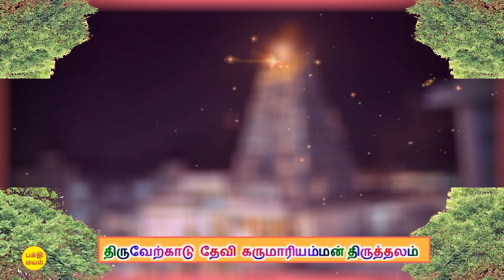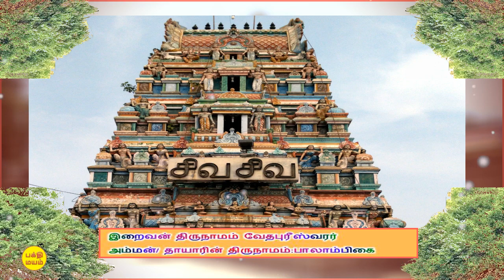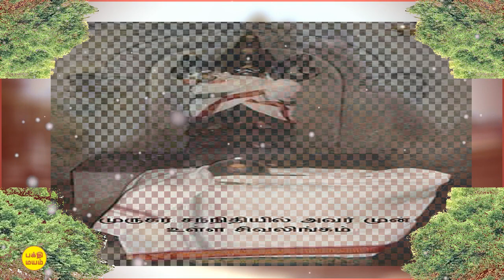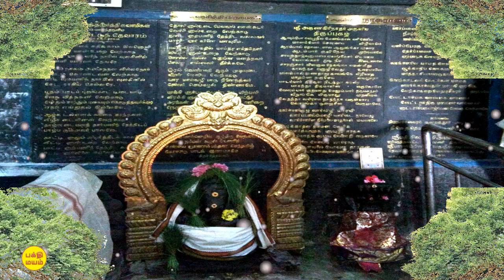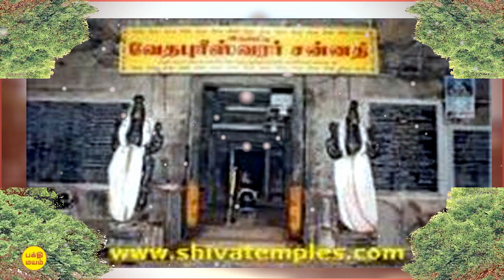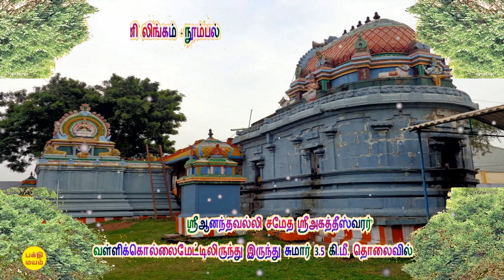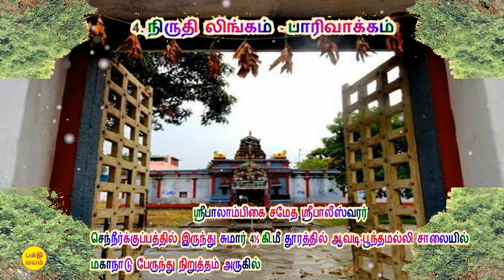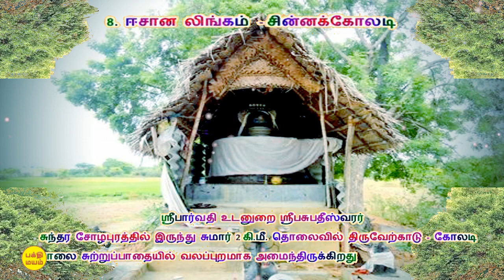திருவேற்காடு கருமாரியம்மன் வரலாறு // திருமண வரம் அருளும் வேதபுரீஸ்வரர் // சென்னையின் கிரிவலம்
தீமைகளை அழித்து, நம்பியவர்களை காத்தும், சகலவிதமான பிராத்தனைகளை நிறைவேற்றும் அன்னையானவள் வெவ்வேறு இடங்களில் வெவ்வேறு பெயர்களில் அருள்பாலித்து வருகின்றாள்.  அந்த வகையில் திருவேற்காடு கருமாரியம்மன் கோவில் மிகவும் பிரசித்தி பெற்றது. நாம் வேண்டுவதை எல்லாம் தந்தருளும் அன்னையாக இங்கு வீற்றிருக்கிறாள் தேவி கருமாரியம்மன்.  அவள் கலியுகத்தின் தெய்வமாகவே போற்றப்படுகிறாள்

இந்த பதிவில்
தேவி கருமாரியம்மன் கோவில் கொண்ட கதை:
சூரிய பகவானுக்கு அன்னை பாடம் புகட்டிய கதை:
திருமணம் வரம் அருளும் வேதபுரீஸ்வரர்:
அஷ்ட லிங்கங்கள், அமைந்துள்ள  கோவில்கள்:
கருவறையில் கருமாரி அன்னை ஈருருவாய் காட்சி தருகின்றாள். அமர்ந்த கோலத்தில் தனிப்பெரும் கருணையோடு புன்னகை தவழும் திருமுக மண்டலத்துடன் உடுக்கை, திரிசூலம், வாள், கபாலம் தாங்கி எழிற்கோலம் காட்டுகின்றாள் சிவ சக்தி ரூபமாய் அன்னை
தலை காட்டி உடல் மறைத்த நாரணியாய் மற்றொரு கோலம் கொண்டு அருள் பாலிக்கின்றாள்

அருள்மிகு வேதபுரீஸ்வரர் திருக்கோயில்

திருவேற்காட்டில்  தேவி கருமாரி அம்மன் கோயிலிலிருந்து தென்மேற்கே சுமார் ஒரு கிலோ மீட்டர் தொலைவில் அருள்மிகு வேதபுரீஸ்வரர் திருக்கோயில் அமைந்துள்ளது.
இங்கு வீற்றிருக்கும் இறைவன் திருநாமம் வேதபுரீஸ்வரர்
அம்மன்/ தாயாரின் திருநாமம்:பாலாம்பிகை
தல விருட்சம்:வெள்வேல மரம்
தீர்த்தம்:வேத தீர்த்தம்,பாலிநதி, வேலாயுத தீர்த்தம்

இத்தல இறைவன் சுயம்பு லிங்கமாக அருள்பாலிக்கிறார். சிவலிங்கத்தின் பின்னால் கிழக்கு நோக்கி ஈசனும் அம்பாளும் திருமணக்கோலத்தில் அகத்திய முனிவருக்குத் திருக்காட்சி கொடுக்கும் தரிசனம் காண கண் கோடி வேண்டும்.
இங்கு வந்து வழிபட்டால் திருமண தடைகள் நீங்கி திருமணம் இனிதே நடைபெறும் என்பது ஐதீகம். *மேலும் இத்தலம் நவக்கிரக தோஷம் தீக்கும் தலமாகவும் உள்ளது

தவறுக்கு மன்னிக்கவும் (mistake in video)
இந்த தலத்தில் இன்று வரை அரவம் தீண்டி யாரும் மரிப்பதில்லை:

சிவபெருமானிடமிருந்து சுதர்சன சக்கரத்தை பெற சிவ பூஜையில் ஈடுபட்டார் பெருமாள்.  தினமும் 1000 மலர்களால் ஈசனை வழிபட முடிவு செய்தார்.  ஒரு நாள், ஒரு பூ குறைந்து போக, தனது ஒரு கண்ணையே பெயர்த்து ஆயிரமாவது பூவாக சிவனார்க்குச் சமர்ப்பித்தார் திருமால்.  அந்த நிமிடமே அவருக்கு திருக்காட்சி தந்தார் சிவபெருமான்.  இழந்த கண்ணையும்,சுதர்சன ஆயுதத்தையும் பெருமாளுக்கு வழங்கினார்.  இதை பார்த்து மனமுருகிய ஆதிசேஷன், " எங்கள் திருமால் ரத்தம் சிந்திய இந்த திருத்தலத்தில் எவரையும் தீண்டமாட்டோம். எவருக்கும் தீங்கு செய்யமாட்டோம்" என உறுதி ஏற்றாராம் . அன்றிலிருந்து இன்று வரை இந்தத்தலத்தில் யாரும் அரவம் தீண்டி மரித்ததில்லை என்கிறது தலவரலாறு

சென்னையில் திருவேற்காடு ஶ்ரீவேதபுரீஸ்வரர் கோவிலைச் சுற்றிலும்  உள்ள
அஷ்ட லிங்க கோயில்கள்
1. இந்திர லிங்கம் - வள்ளிக் கொல்லைமேடு

, ‘ஶ்ரீஞானம்பிகை சமேத ஶ்ரீஇந்திரசேனாபதீஸ்வரர்’
வேதபுரீஸ்வரர் கோவிலில் இருந்து நேர் கிழக்காக சுமார் 1½ கி.மீ. தொலைவில்

2. அக்னி லிங்கம் - நூம்பல்

ஶ்ரீஆனந்தவல்லி சமேத ஶ்ரீஅகத்தீஸ்வரர்’
வள்ளிக்கொல்லைமேட்டிலிருந்து இருந்து சுமார் 3.5 கி.மீ. தொலைவில்

3. எம லிங்கம் - செந்நீர்குப்பம்

ஶ்ரீமரகதாம்பிகை தேவி சமேத ஶ்ரீகைலாசநாதர்
நூம்பல் ஸ்தலத்தில் இருந்து சுமார் 4½ கி.மீ தொலைவில் பூந்தமல்லி-ஆவடி சாலையின் வலது பக்கம் உள்ளது.

4. நிருதி லிங்கம் - பாரிவாக்கம்
ஶ்ரீபாலாம்பிகை சமேத ஶ்ரீபாலீஸ்வரர்
செந்நீர்க்குப்பத்தில் இருந்து சுமார் 4½ கி.மீ தூரத்தில் ஆவடி-பூந்தமல்லி சாலையில் மகாநாடு பேருந்து நிறுத்தம் அருகில்

5. வருண லிங்கம் - மேட்டுப்பாளையம்

ஶ்ரீஜலகண்டேஸ்வரி சமேத ஶ்ரீஜலகண்டேஸ்வரர்
செந்நீர்க்குப்பத்தில் இருந்து சுமார் 2½ கி.மீ. தொலைவில் பூந்தமல்லி-ஆவடி சாலையில் காடு வெட்டி பஸ் நிறுத்தத்திற்கு அருகில்

6. வாயு லிங்கம்  - பருத்திப்பட்டு

ஶ்ரீவிருத்தாம்பிகை உடனுறை ஶ்ரீவாயு லிங்கேஸ்வரர்
மேட்டுப்பாளையத்தில் இருந்து சுமார் 4 கி.மீ. தொலைவில் பூந்தமல்லி-ஆவடி நெடுஞ்சாலையில் ஐயங்குளம் பஸ் நிறுத்தத்தின் அருகில்

7. குபேர லிங்கம்  - சுந்தரசோழபுரம்

ஶ்ரீவேம்புநாயகி சமேத ஶ்ரீகுபேரபுரீஸ்வரர்
பருத்திப்பட்டு வாயுலிங்க சன்னிதியில் இருந்து சுமார் 3 கி.மீ. தொலைவில், ஆவடி-திருவேற்காடு சாலையில்

8. ஈசான லிங்கம்  - சின்னக்கோலடி
ஶ்ரீபார்வதி உடனுறை ஶ்ரீபசுபதீஸ்வரர்
சுந்தர சோழபுரத்தில் இருந்து சுமார் 2 கி.மீ. தொலைவில்
திருவேற்காடு - கோலடி சாலை சுற்றுப்பாதையில் வலப்புறமாக அமைந்திருக்கிறது

திருவண்ணாமலை கிரிவலம் செல்ல முடியாதவர்கள், இங்குள்ள அஷ்ட லிங்கங்களை வேண்டிக்கொண்டு தரிசனம் செய்யலாம்

நன்றி,